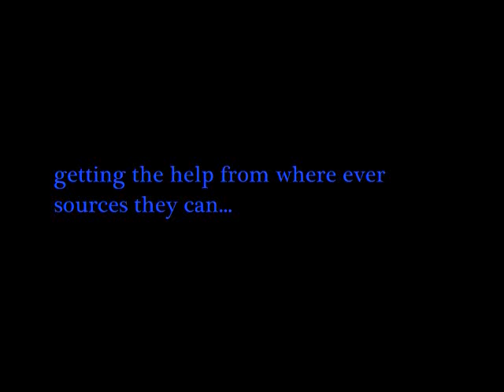Patrick Devlin QB-3 of Delaware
This has been Calculated...   Jake Locker comes in a strong second!